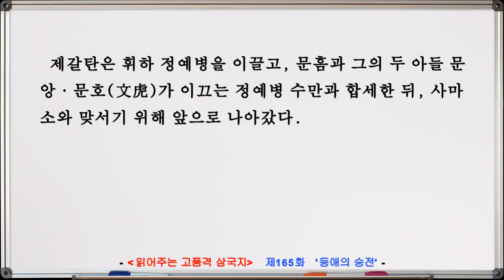위나라에 대규모 반란. 주동자는 제갈량의 6촌동생 제갈탄. 사마씨에 대한 의혹 때문인가? [제165화] 등애의 승전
[잠잘때 듣는 오디오 삼국지][제165화] 등애의 승전

* 전편 총 176화로 구성된 완역판으로, 매주 수요일 다음화가 업로드 됩니다.
* 본 영상의 음성은 타입캐스트의 인공지능 음성으로 제작되었습니다.